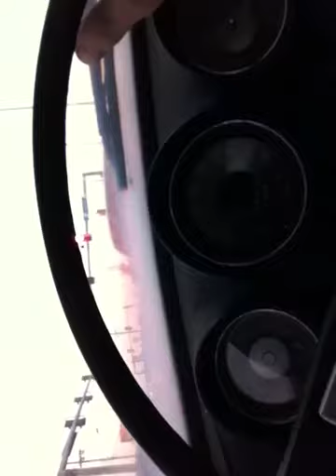Cruising in the squareback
Out for a drive